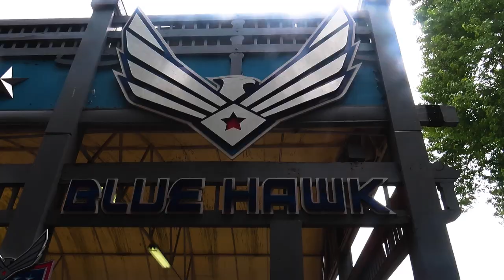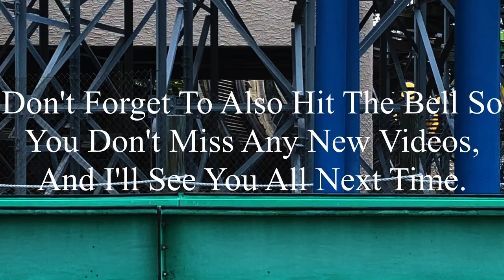Blue Hawk Six Flags Over Georgia 2023 Offride (No Copyright)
If there’s anyone that’s watching this, and needs footage of Blue Hawk, I’m totally okay with you using it. But, if you do decide to use some of this footage, all I ask is that you credit me in the description below the video. I’m not someone who’s overprotective of their content, so if you want to use it, go for it. Just please make sure to credit me.